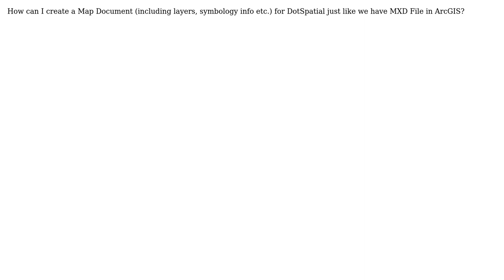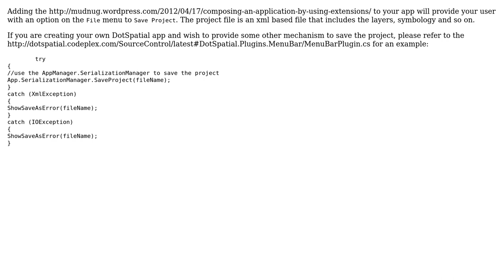GIS: Creating Map Document for DotSpatial?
With thanks & praise to God, and with thanks to the many people who have made this project possible! | Content (except music & images) licensed under CC BY-SA | Music | Images & others | With thanks to user sms247 user PolyGeo user Matthew K and the Stack Exchange Network Trademarks are property of their respective owners. You are responsible for your own actions.